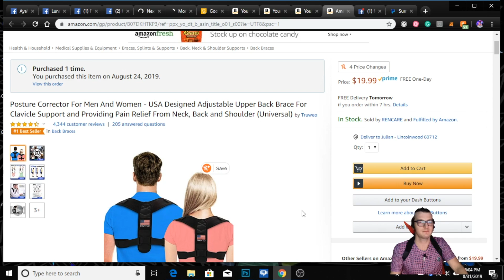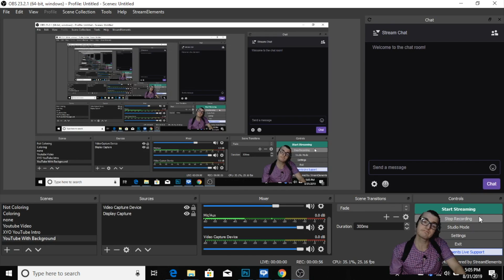6. Backstrap Posture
Thanks for Checking out my new series! Realize that some products seen on the channel may have been subject to a $1 Paypal Fee. Some Products come with a bonus $$$ amazon giftcards.